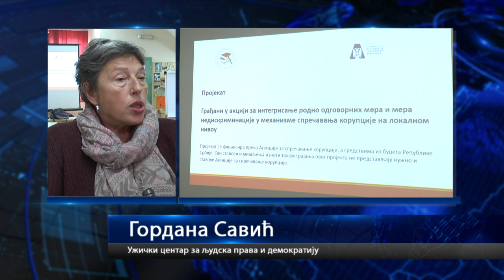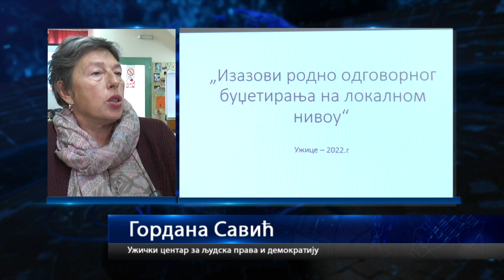Užice 02.12.2022. Užički centar za ljudska prava i demokratiju